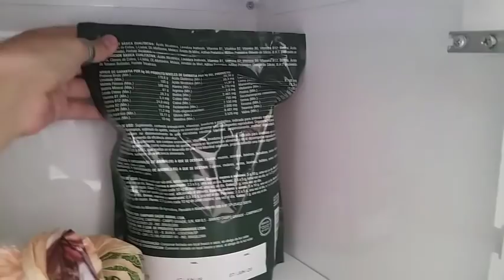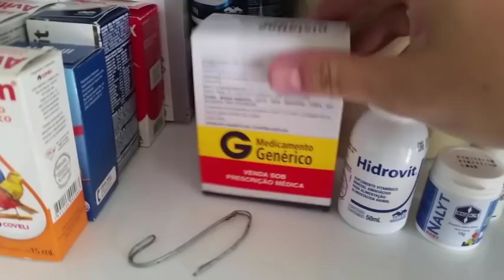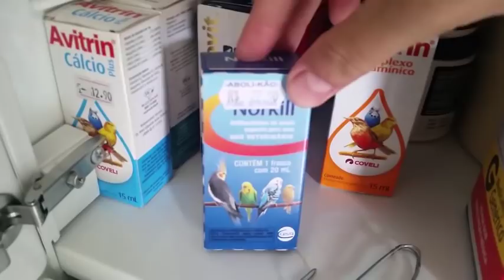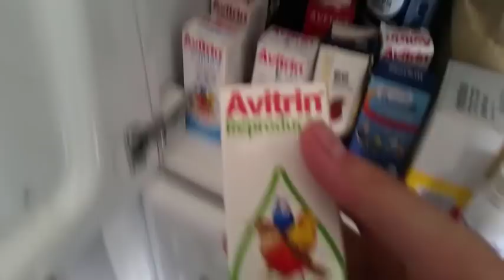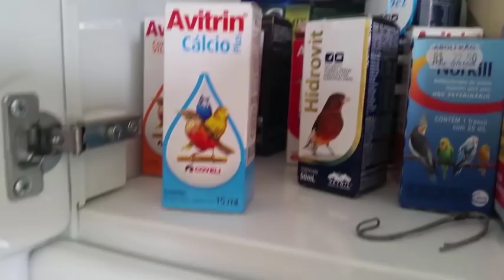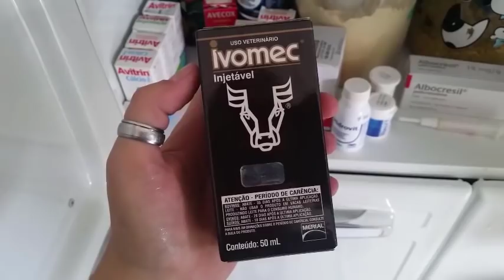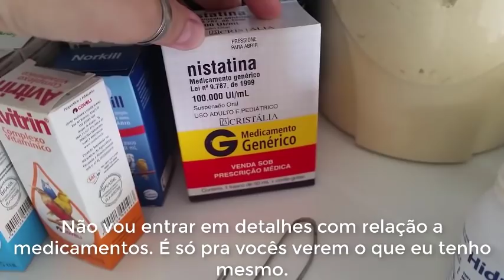Coisas que tenho para as Aves - Medicamentos, Suplementos, Alimentos, etc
No vídeo de hoje eu mostro todas as coisas que tenho para as aves e como eu guardo todas as coisas, desde alimentos até medicamentos.